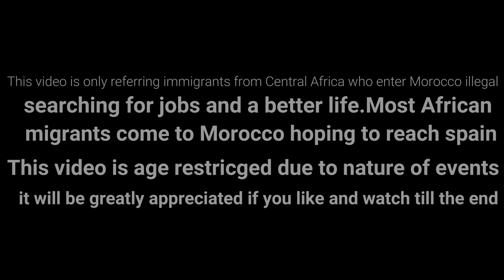Raw footage of blacks living in morocco 🇲🇦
Hello, welcome to Czech in effect YouTube channel. Today we are in Tangier Morocco  in a rare raw footage of Black immigrants living in Morocco. This neighborhood is located in Mesnana Tangier ,and it shows the  typical life of Africans living in Italy.The Black immigrants living in Morocco. They are mostly  from Nigeria,Cameroon,senagal,and Ivory coast. These are mostly french speaking countries.